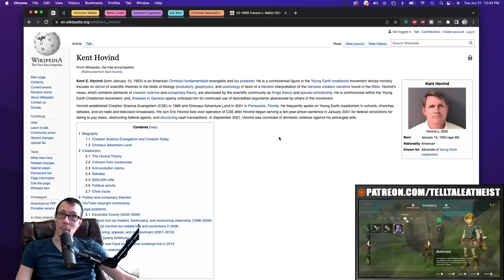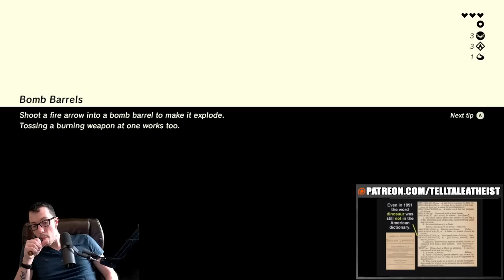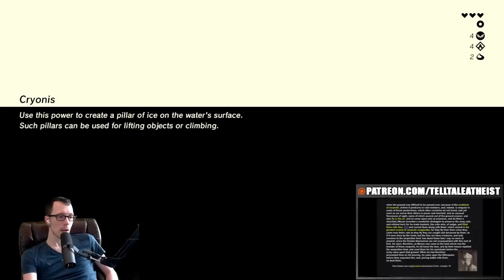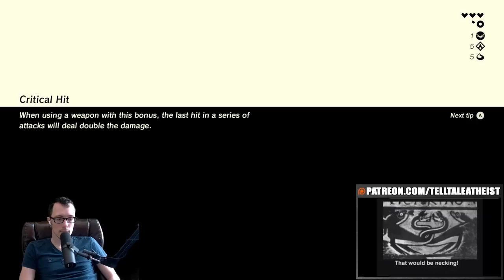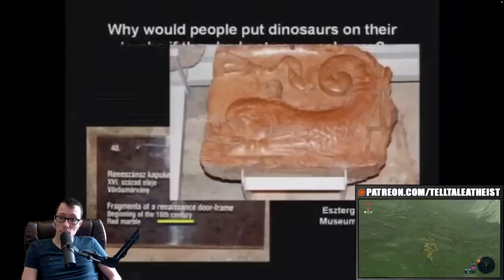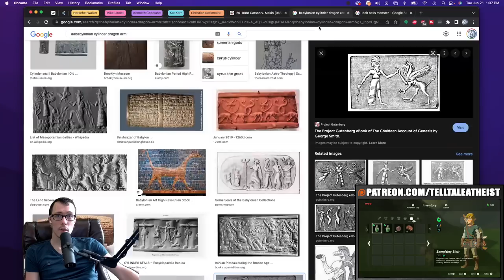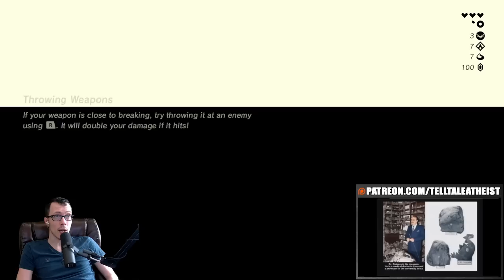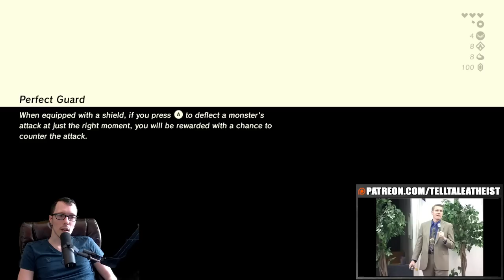Kent Hovind Wants To ABOLISH Public Schools | Seminar 3 | Part 3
Kent hovind has deep problems with public schools. In young earth creationism seminar 3, he argues that they shouldn't even exist. People should simply homeschool their children.

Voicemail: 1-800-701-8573